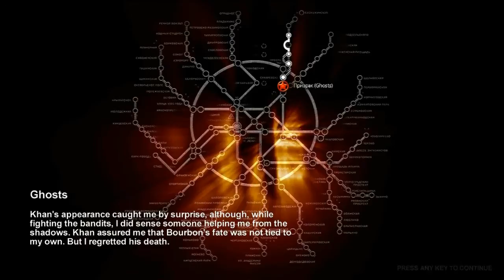Metro 2033 - Chapter 3 - Khan - Ghosts